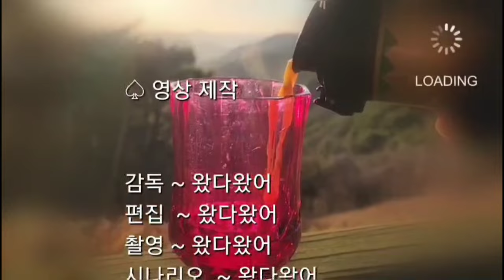[캠핑용품 - 침대텐트]솔캠하기 좋은 일체형 코트텐트인 배드텐트의 편리성과 장단점, Bed Tent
코트텐트중에 일체형 코트텐트가 바로 배드텐트이다
간이침대와 텐트스킨으로 이루어지는 코트텐트를 하나의 형태로 만들어 나온것이 침대텐트이다
일명 배드텐트라고 불리는 일체형 코트텐트는 현재 대부분 침대를 이루는 프레임의 폴이 고강도 알루미늄형태로 되어 있어 견고하지만 무거운편이다
 평균적으로 침대텐트의 무게는,
- 무게 : 1인용은 : 13 ~ 16.5 kg, 2인용은 : 16 ~ 19 kg으로 일반적인 텐트보다 훨씬 무거운편이다
  앞으로 이를 보완할 홀대의 프레임에 대한 연구가 필요한 편이며,
- 사이즈 : 1인용 : 210*80*120, 2인용 : 210*120*120
- 가격 : 현재 온라인에서 판매되는 가격은 1인용은 210,000원에서 230,000원 사이 이며
              2인용은 256,000 ~ 550,000원 정도인데 가격 할인이 많이 되고 있는편이다
- 방수기능 : 평균적인 텐트들의 방수기능이 우수하며 4,000 mm 정도 되는듯
- 제품구성 : 텐트, 플라이, 텐트 페레임, 메인 폴대, 익스텐션 폴대, 스트링, 팩, 방수매트 정도로 구성
- 침대텐트의 특징 : 단단하고 튼튼하여 안정적인 잠자리를 제공, 4면 개방형이며 2도어 양문형, 4면 개방시 메쉬창이 부착되어 있어 벌레등에서 안정적임, 통기성이 좋음

침대텐트는 일반2인용 텐트보다는 프레임이 알루미늄 등의 많은 폴이 들어가다보니 자연적으로 무게가 무거워진 것이며 1인용은 어느정도 괜찮으나 폴딩시에도 부피가 있어 1인용이 사용하기에 적합하다는 생각이 든다
2인용의 경우에는 무게가 무거운것은 거의 20킬로에 육박하고 부피가 커져 이동하거나 피칭시에 약간 불편할수가 있음을 말씀드립니다